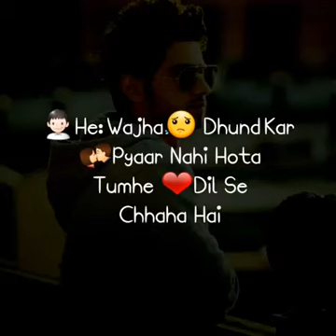Millie ho tum hum ko